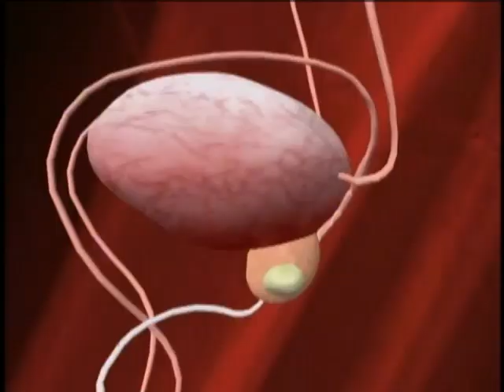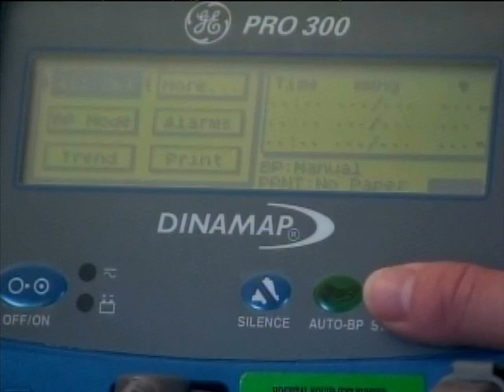New Prostate Cancer Treatment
Doctors are experimenting with a new type of treatment for prostate cancer that elminates surgery and its serious side effects. Manuel Gallegus reports.